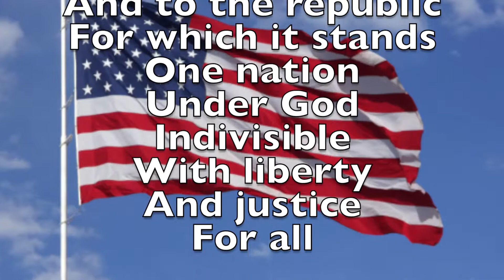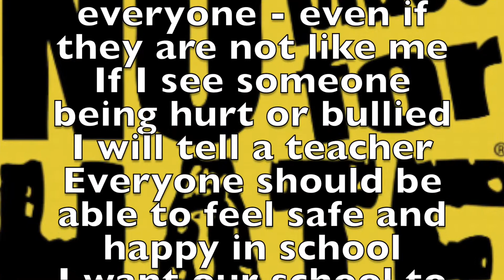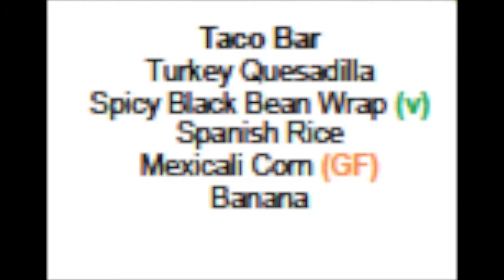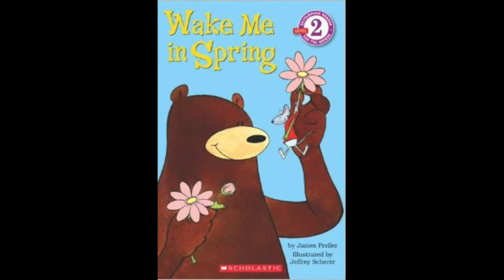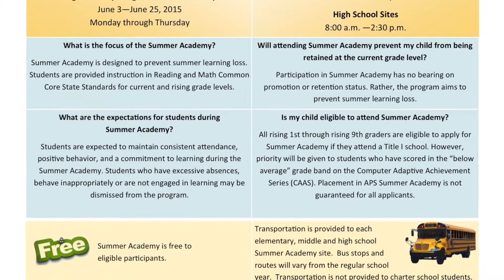Morning Announcements for Tuesday, April 14, 2015